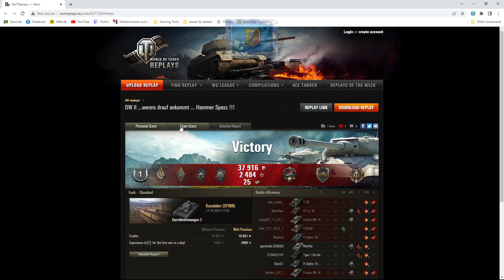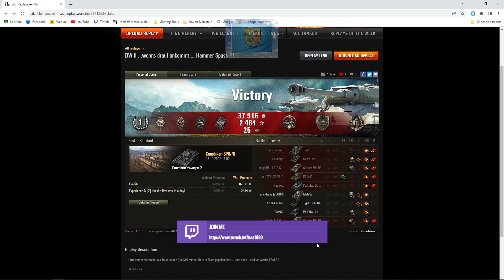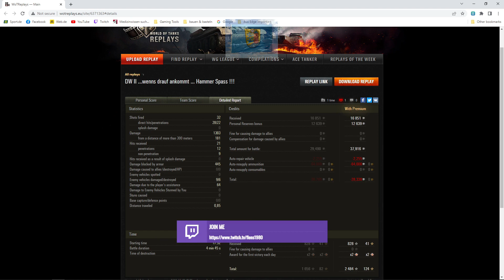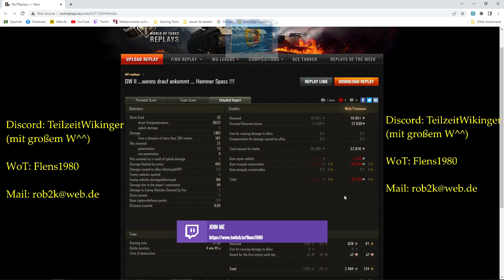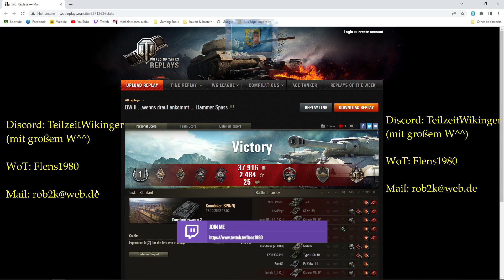World of Tanks Replay #418 [HD][deutsch] - DW2 - knappe Kiste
Moinsen!

Heute ne Runde mit  dem DW2 in Aktion.

Viel Spaß! ;)

MfG
Flens ;)

Unterstützt die Entwickler und das Spiel:
World of Tanks Homepage: